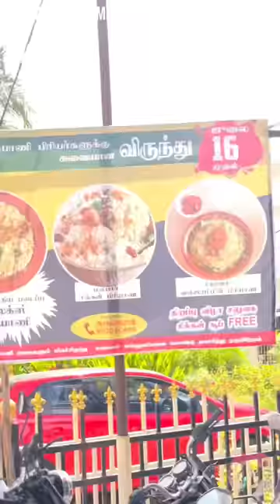ROLEX 🗡 SURIYA SIR CHICKEN 75 BIRIYANIYA 🍗✨